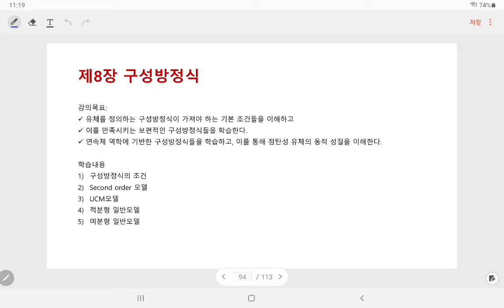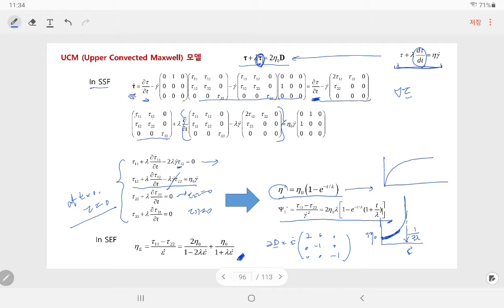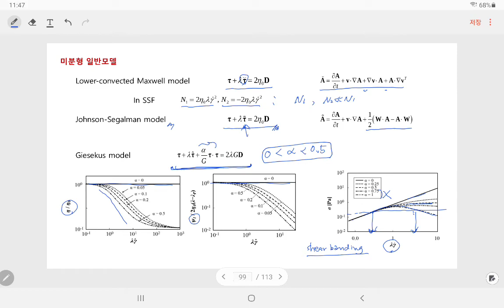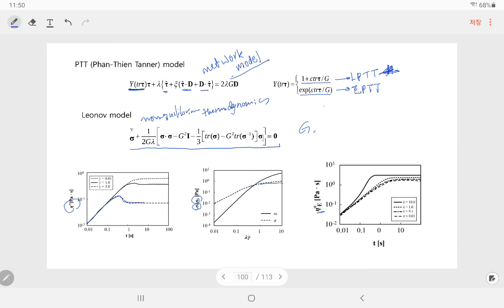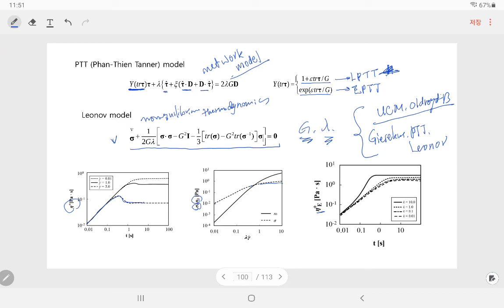유변학개론 저자 강의 - 제8장 1